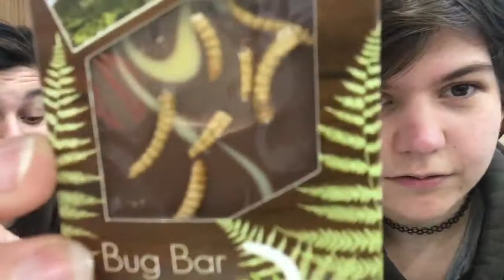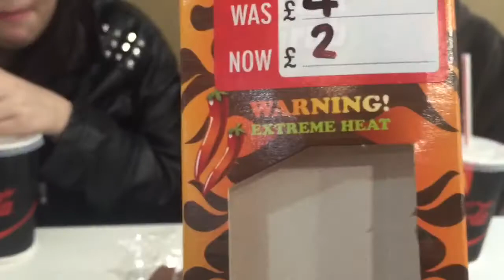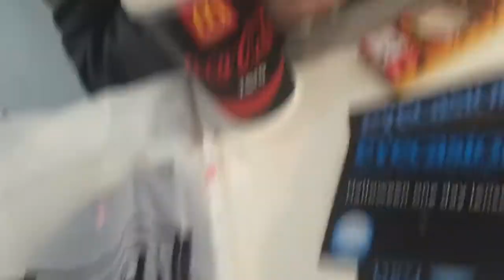GHOST CHILLI Challenge + Eating bugs!!!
Kayleigh and me randomly decided to have a challenge after we have found some ghost Chilli chocolate and chocolate with bugs in! Hope you enjoy our pain! I tried not to cry haha 😂